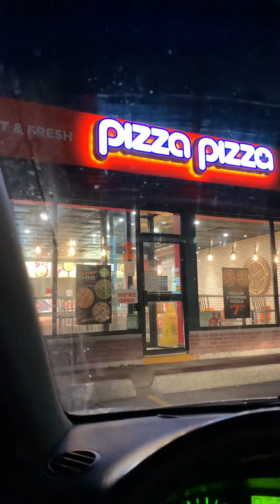August 23, 2021 零晨時份奧沙華市中心區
零晨時份奧沙華市中心區